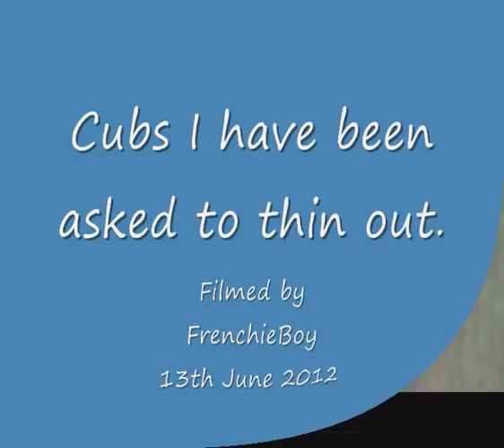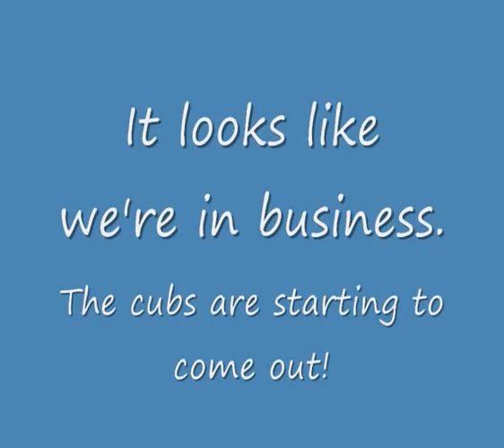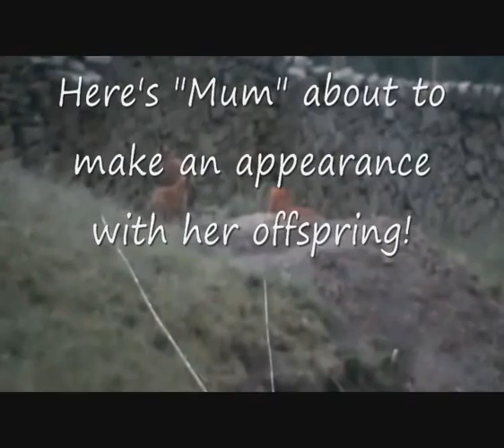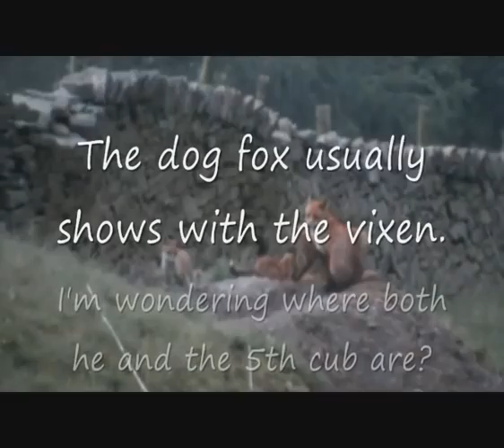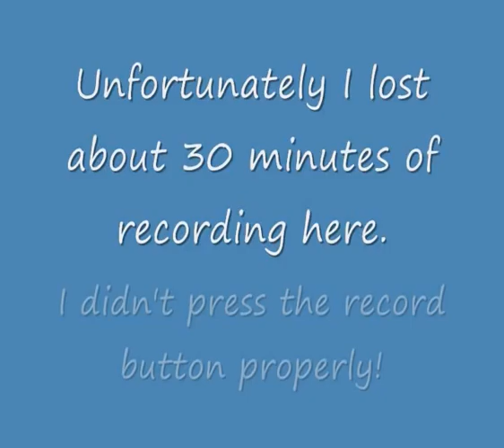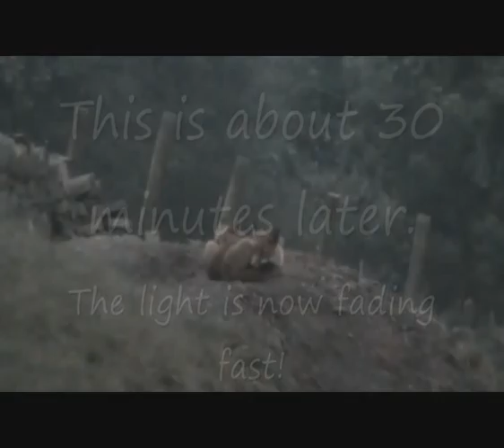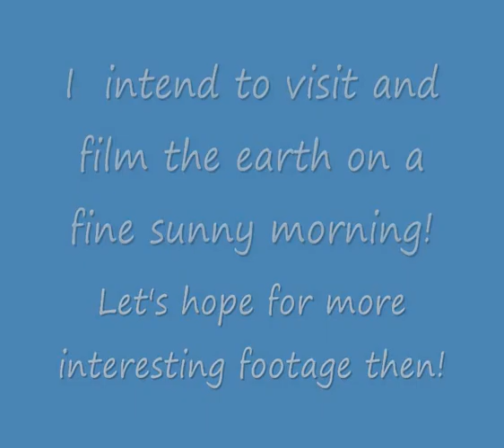Vixen and Cubs.wmv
I went out yesterday evening to have a close look at an earth with cubs. The farmer has 3 earth all with cubs on his land so he has asked me to "thin them out" when I feel that the time is right. After watching these cubs I suspect the even though they are quite well developed they might still be suckling so I will wait a little longer before they are culled!
This video goes to show my point when I say that I can get a lot of pleasure out of watching wildlife, sometimes more so than just shooting it! I got pleasure out of filming this video clip so I hope you get as much pleasure out of watching it!